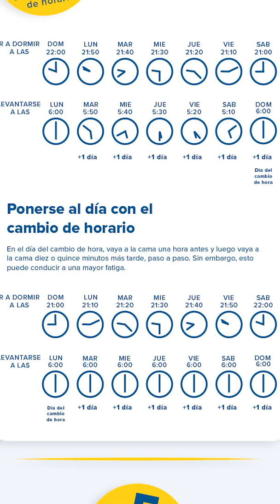Prepárate para el HORARIO DE VERANO